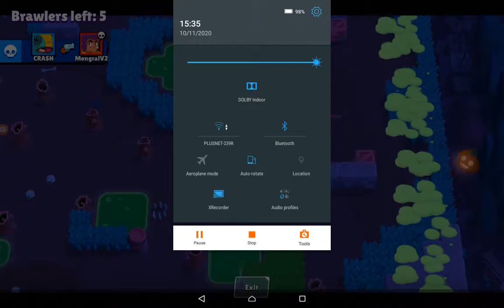brawl stars game play